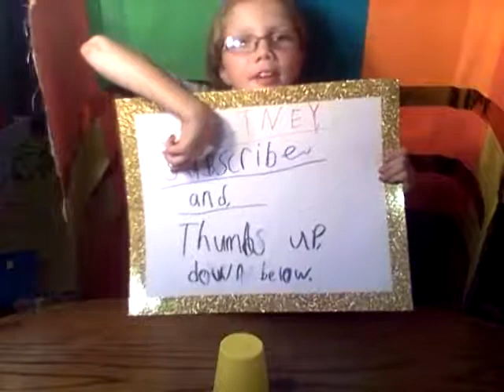Cup Song by Whitney Sink